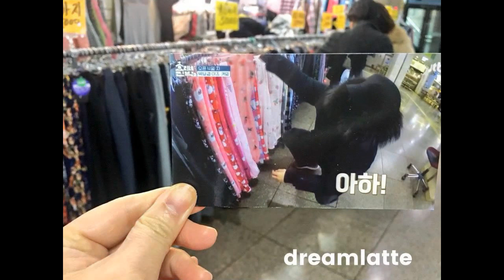Parkbogum 🙌HYO HOUSE 2🎃photo taken [180326]🕺🕴🤼